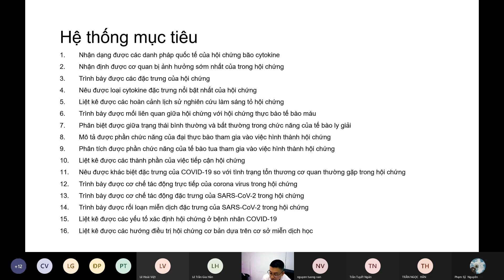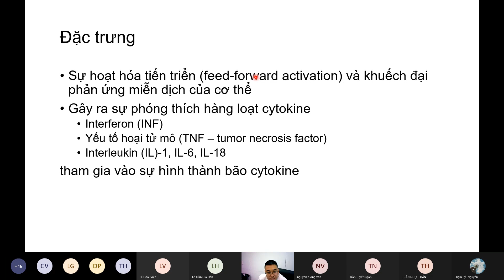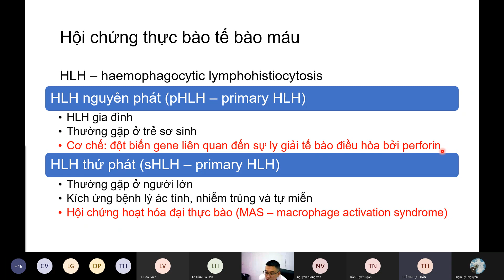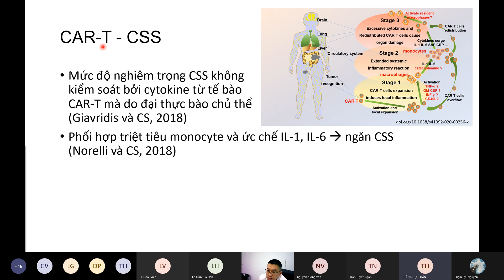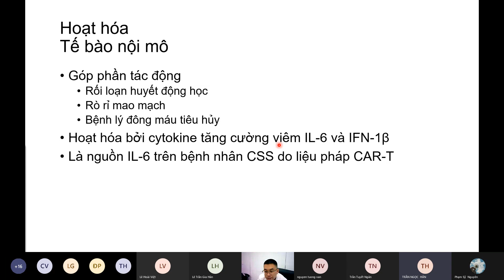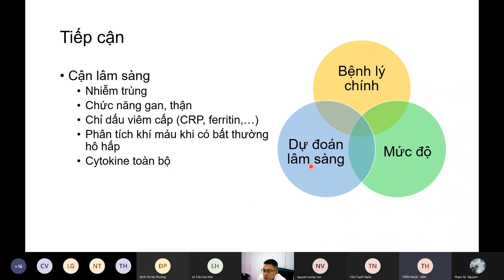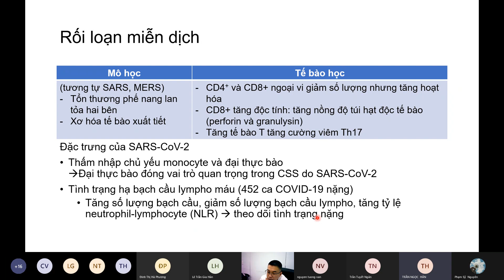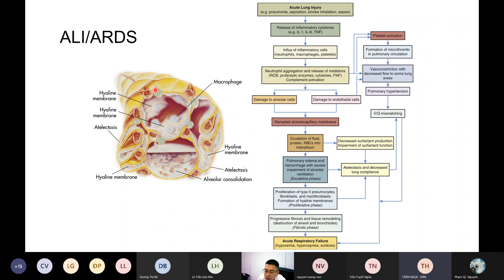Bão Cytocin - Ts. Trần Tiến Tài